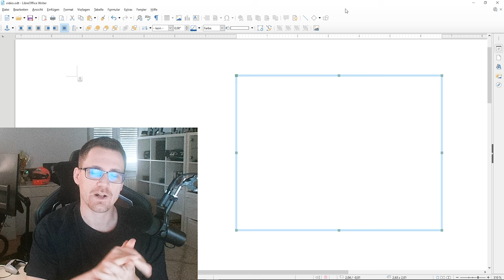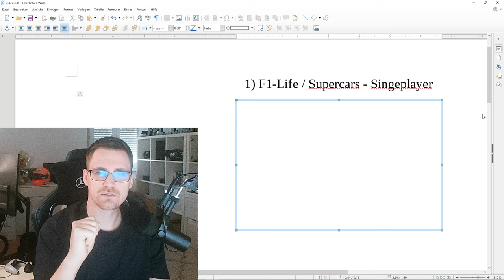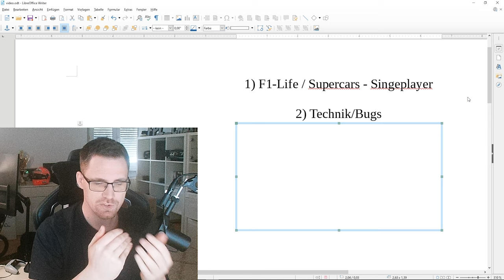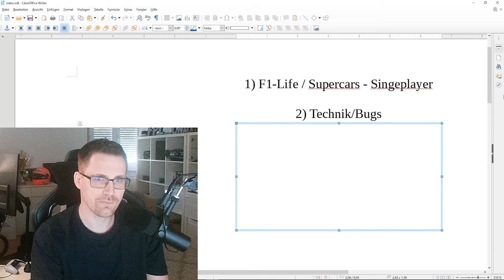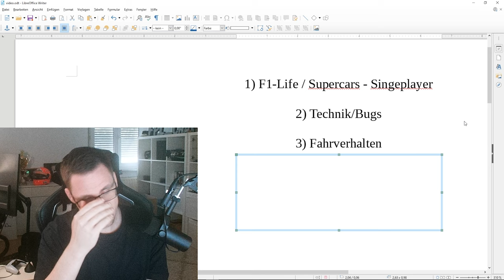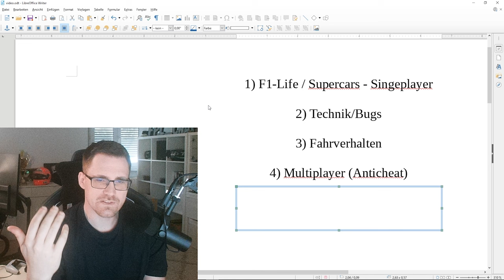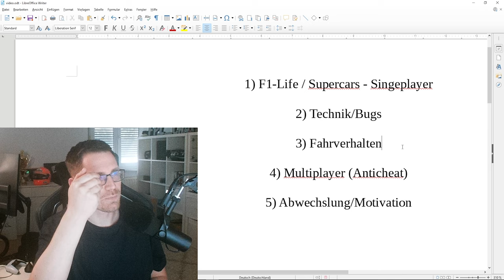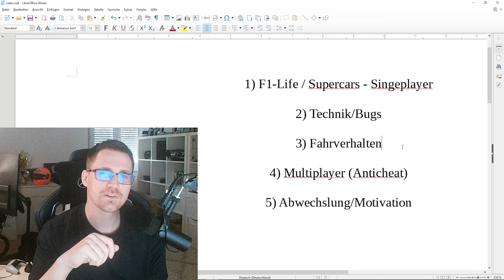MEINE WÜNSCHE FÜR F1 2023 ! - SINGLEPLAYER, MULTIPLAYER, TECHNIK/BUGS - DEUTSCH/GERMAN - FPL_CHAOZ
PC Deluxe

►Diese Lenkräder empfehle ich für Anfänger, Fortgeschrittene oder Profis:
Thrustmaster T150 RS
Logitech G29
Thrustmaster T300 RS
Thrustmaster TMX
Thrustmaster OpenWheel Addon
Thrustmaster Ferrari F1 Addon